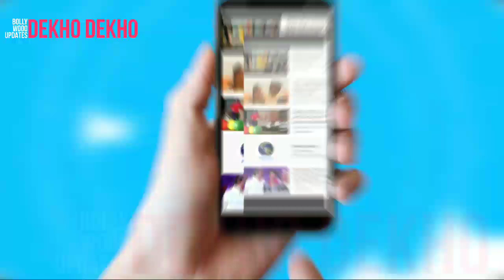Ms Dhoni Reaction On Sanju Samson Full length Dive Catch, RR vs DC, IPL 2021